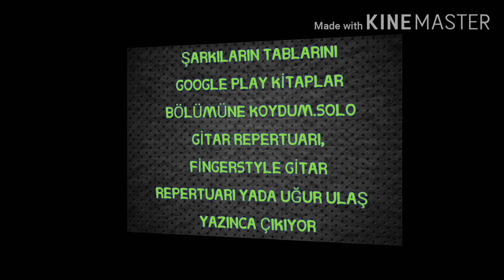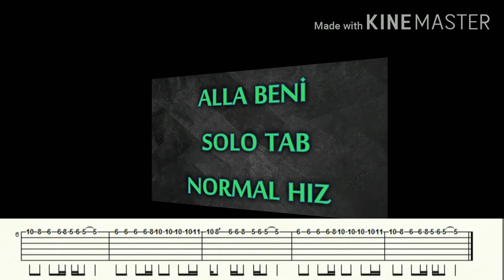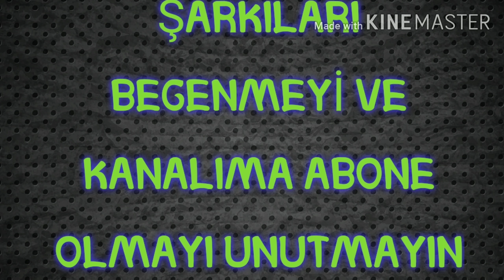ALLA BENİ PULLA BENİ GİTAR SOLO TAB TUTORİAL GİTAR DERSİ